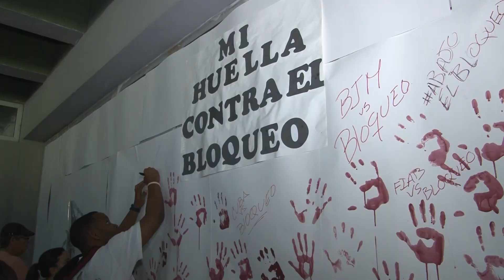Avispero versus Bloqueo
Un pertinaz zumbido recorre la Antilla Mayor: Es el “avispero” desatado por el estudiantado y los jóvenes, protagonistas de una nueva jornada de encendidas protestas contra el genocida bloqueo económico, comercial y financiero impuesto a Cuba por el gobierno de EE.UU. desde hace casi 60 años.

Sede mayor de la movilización de los “pinos nuevos” para exigir el cese inmediato, incondicional y definitivo de esa política demencial, injusta, inhumana, ilegal, anacrónica y fracasada, es la Universidad Tecnológica de La Habana “José Antonio Echeverría” (CUJAE), en esta capital.